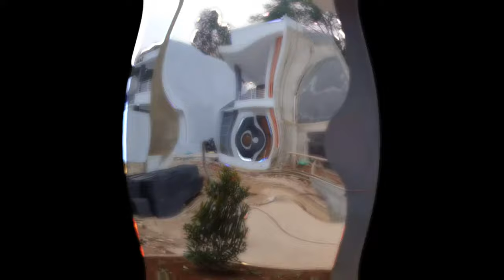50 Tampak Depan Model Rumah 2 lantai Minimalis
Model rumah 2 tingkat minimalis modern 2022